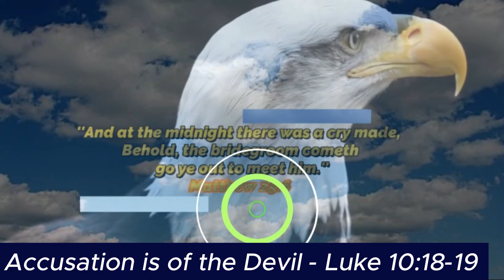Accusation is of the Devil ( Part 2) - By Apostle Lawrence Mugumbya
And he said unto them, I beheld Satan as lightning fall from heaven.
19 Behold, I give unto you power to tread on serpents and scorpions, and over all the power of the enemy: and nothing shall by any means hurt you.
Luke 10:18-19